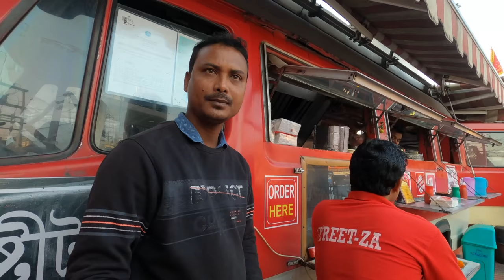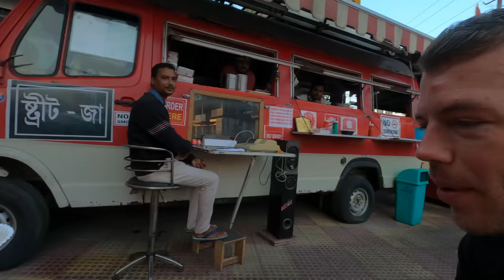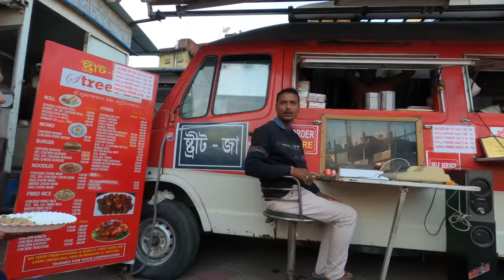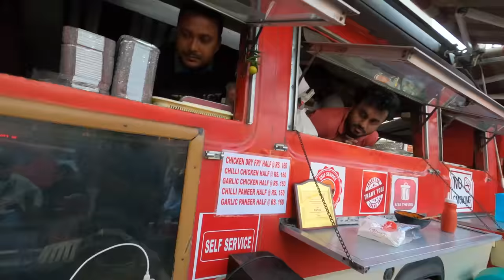Riding next to RHINOS - Only in India ?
Same as above, for Instagram haters 😁

Chapters/ Timestamps
0:00 Coming up
0:19 Intro
0:38 Some wild animals of Assam
01:24 Cutest pops
01:52 Chooks food call
02:02 Ducks stick together
02:35 Quick tour of the property
05:22 Meeting a Navy soldier
09:54 Inside the resort tent
11:10 Angry but injured parrot
12:20 Ride starts
13:15 Spotting a rhino on the way
16:38 Ride to Guwahati
18:28 Is he trying to block me?
18:48 Cool rapido Driver although Argentinian fan
22:38 Famous street food spot in Guawahati
30:28 Cool rickshaw driver